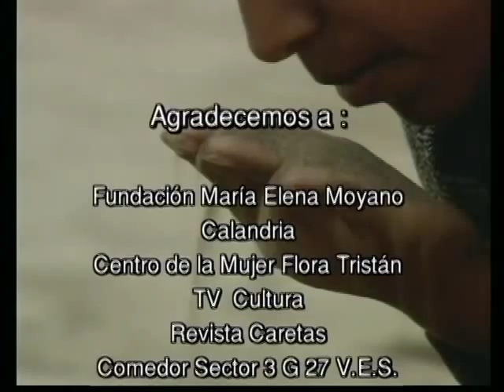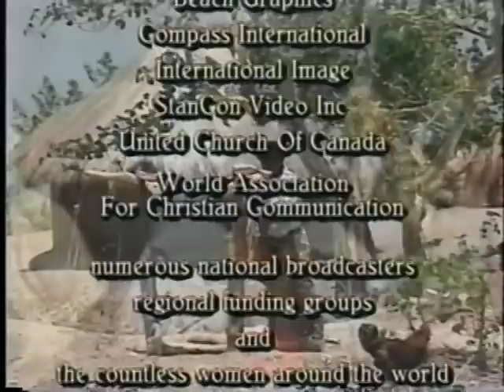Contra el Viento (María Elena Moyano)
Compartimos este documental a los 20 años del vil asesinato de María Elena Moyano, para no olvidar la insania de Sendero Luminoso.

Producido por la Asociación Guarango Cine y Video, con la dirección de Ana Caridad Sánchez.

Género: Documental
Duración: 5 minutos
Año: 1995